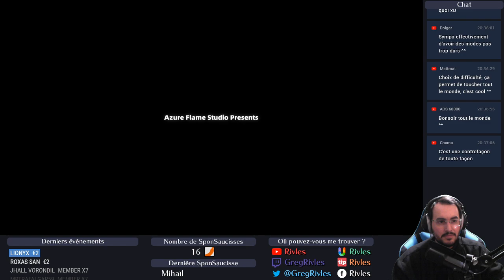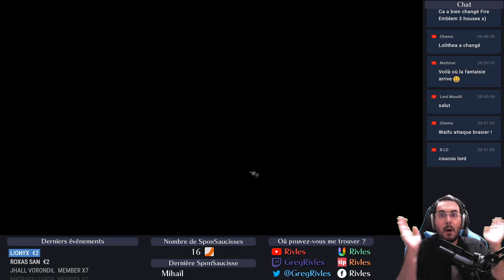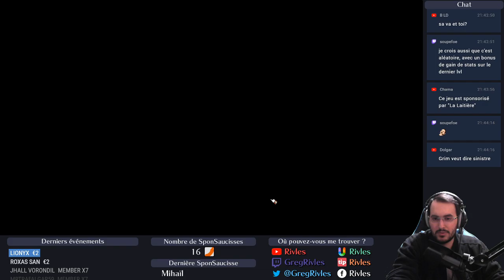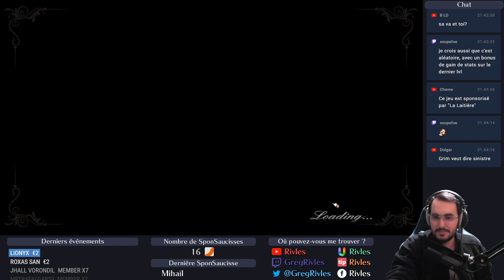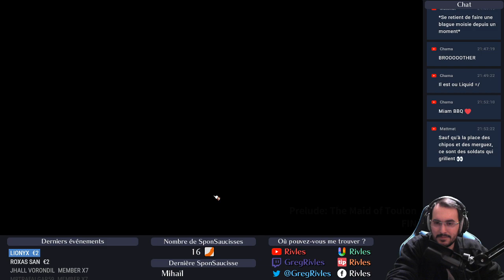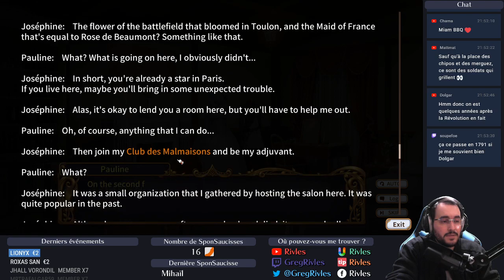Banner of the Maid - Découverte d'un T-RPG sur la Révolution française !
Découvrons ensemble ce T-RPG !

 📏 RÈGLES DU STREAM 📏

 ✔️ Installe-toi avec ta boisson ou ta bouffe favorite
 ❌ Pas d'insultes ni de sujets problématiques
 ✔️ Viens avec ta bonne humeur !
 ❌ Pas de pubs, ni d'abus de MAJUSCULES
 ✔️ L'essentiel est que tout le monde passe un bon moment !

 💻 MON MATOS 💻

⚫ Refroidissement liquide Enermax Liqmax II 120S
⚫ RAM Ballistix Sport 32 Go (16 Go × 2, DDR4, 2400 MHz, PC4-19200, CL16)
⚫ Carte graphique MSI GeForce RTX 2060 VENTUS 6G OC
⚫ SSD WD 500 Go M.2 SATA 6Gb/s
⚫ Disque dur 4 To Seagate Barracuda
⚫ Alimentation Lepa S Series 600W (Semi-modulaire, 80+ Argent)
⚫ Boîtier Phanteks Enthoo Pro

⚫ Elgato HD60S
⚫ Elgato Stream Deck
⚫ Micro Røde NT-USB

💬 QUESTIONS FRÉQUENTES ❔
Q: Quel est le programme du live ?
R: Le match, puis c'est tout.

Q: Tu joues sur quel support ?
R: PC pour Halo - PS4 pour CTRNF - Switch pour FE3H

Q: Quel est ton ID PSN / Steam ?
R: Si vous cherchez "Rivles", vous devriez me trouver.

Q: Pourquoi tu ne réponds pas aux invitations qu'on t'envoie ? (en dehors des lives)
R: Tout simplement parce que j'ai envie de jouer seul ! Ces lives sont les seules occasions de jouer avec les abonnés. Autre chose : j'ai désactivé les notifications car vous me bombardez d'invitations et de messages XD

Q: Il y aura la rediffusion ?
R: Comme toujours.

Q: Quel est le planning live de ces prochains jours ?
R: Jette un œil sur l'onglet Communauté de ma chaîne ! J'y poste mon planning à chaque début de semaine.

Q: Pourquoi tu râles quand on te pose des questions ?
R: Si les réponses aux questions se trouvent dans mon dernier Point ou en description, c'est normal que ça m'irrite, non ?
👉🏻 MOT MAGIQUE DU LIVE : "GUILLOTINE" !
Mais bon, je suis quasiment sûr que personne va dire le mot magique du live dans le tchat ¬.¬